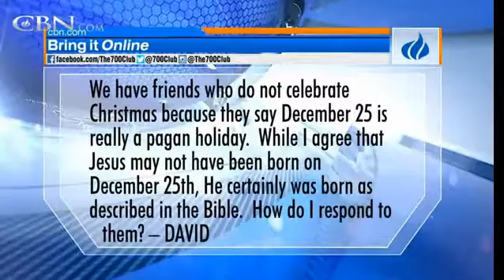Pat Robertson Admits Christmas Is Pagan